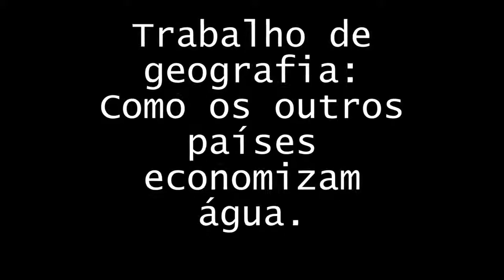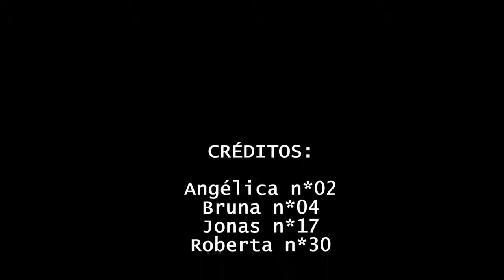Como outros países economizam água - 8.o ano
Trabalho dos 8.os anos